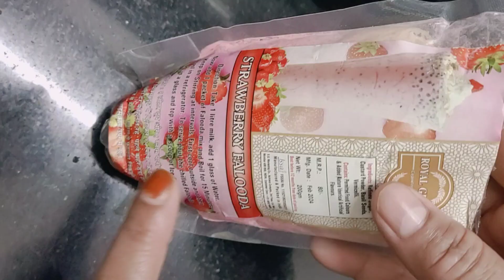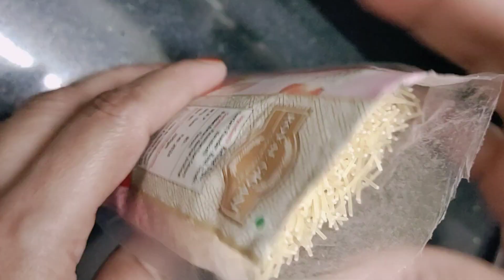Ramzan Special kharbuj milk shake and strawberry falooda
| Ramzan Special | kharbuj Milk Shake & Strawberry Falooda